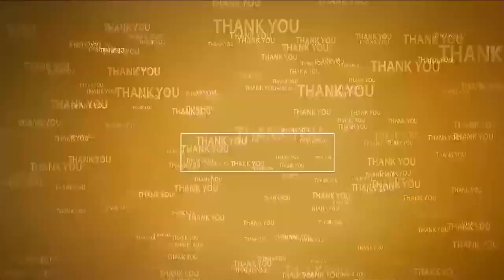అనాధ శ‌వాల‌కు అంత్య‌క్రియ‌లు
- మానవ‌త్వం చాటుకున్న మాజీ స‌ర్పంచ్‌, రైల్వే పోలీసులు